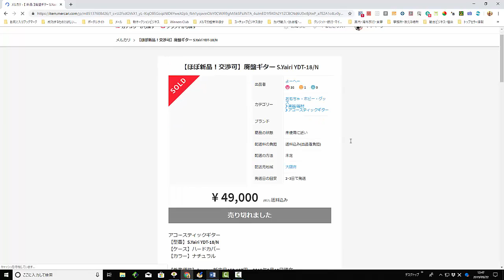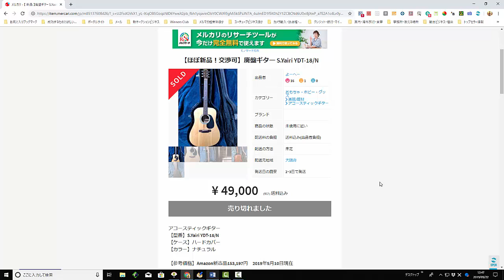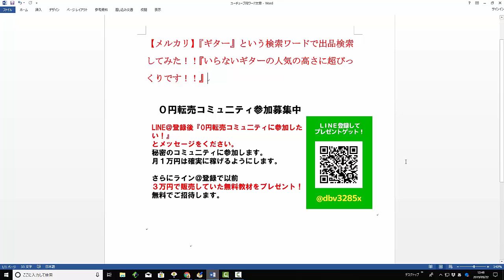【メルカリ】『ギター』という検索ワードで出品検索してみた！！『マニアに大人気のビンテージギターの値段の高さに超ビックリです！！』【佐々木一之】